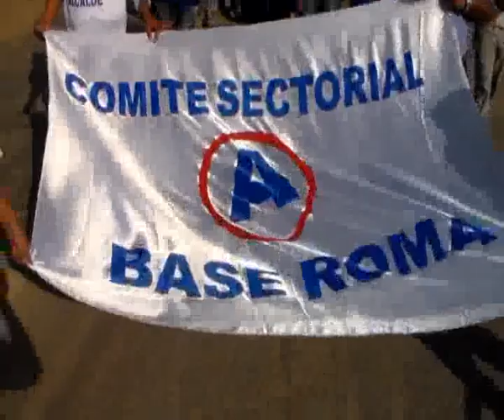CANAL 33: CARAVANA ROMA DEL DR PASCUAL BUENO CANDDATO POR APP AL DISTRITO DE CASA GRANDE